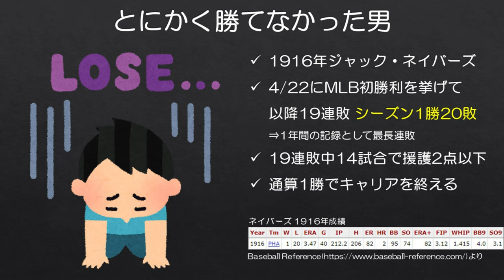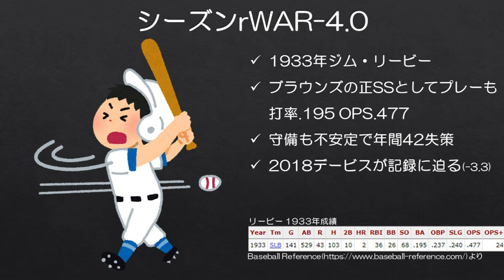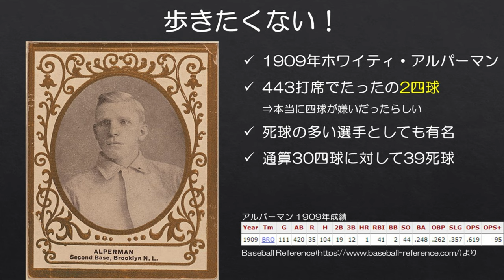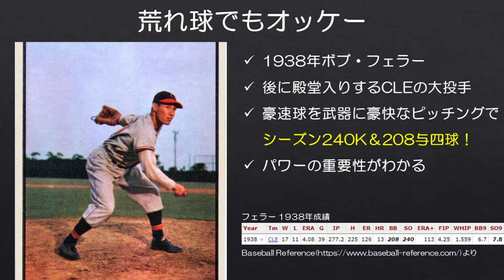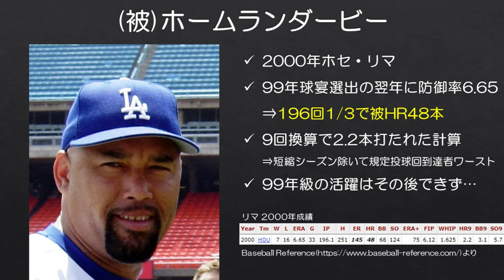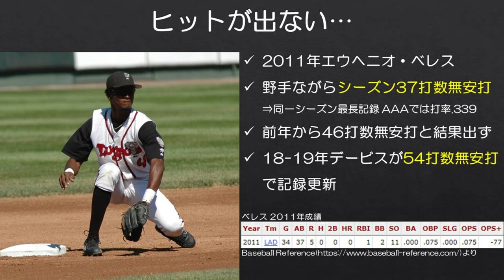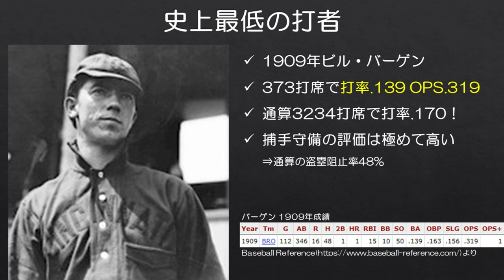【MLB】どうしてそうなったのかを逆に聞きたいワースト記録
先日絶対に破れない大記録をピックアップしましたが、逆バージョンのご要望も結構頂いたので、作ってみました。

■こちらもあわせて是非